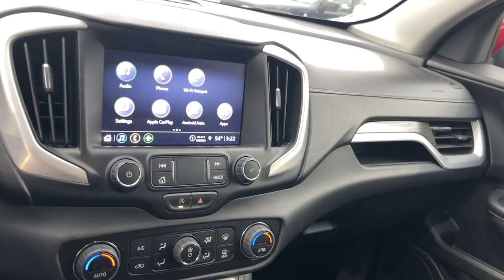2023 GMC Terrain SLT Oak Lawn, Matteson, Northwest Indiana, Calumet City IL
Pre-Owned 2023 GMC Terrain SLT available at Kingdom Chevrolet located in 6603 S Western Ave, Chicago, IL, 60636.

Servicing the Oak Lawn, Matteson, Northwest Indiana, Calumet City area.

This could be the car for you, the  2023  GMC Terrain.  Here's a handsome Terrain that delivers comfort and security along with the latest in user-friendly connectivity. Flexible, versatile, and fuel-efficient, it's ready to take you places! The following are some of this vehicles highlighted options: Heated Steering Wheel
, Wireless Apple Carplay®/Android Auto®, Keyless Entry, Satellite Radio, Power Liftgate, Lane Keeping Assist, Fog Lamps, Heated Mirrors, Power Passenger Seat, Steering Wheel Audio Controls. Practicality blends with distinctive style in this good-looking Terrain. See for yourself when you take it out for a test drive. Our professional staff looks forward to giving you excellent service!